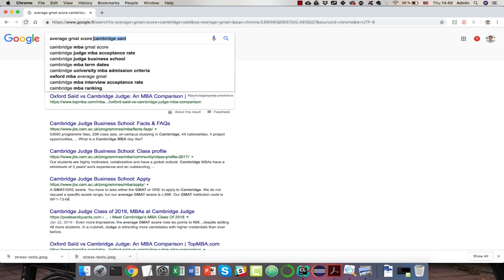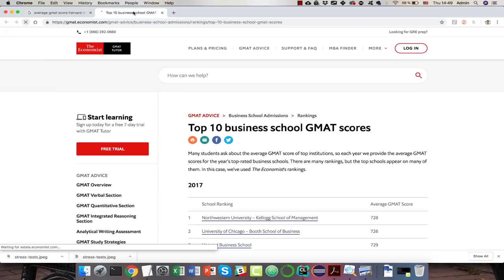FLESSTALKS: нужный балл GMAT для MBA + 2 фактора, о которых все забывают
Насколько высоким должен быть балл GMAT, чтобы взяли в бизнес-школу или магистратуру мечты? Выяснить очень просто. Но нужно помнить еще о двух важных вещах, особенно если вы учились на постсоветском пространстве.